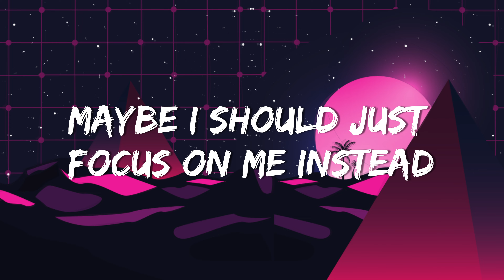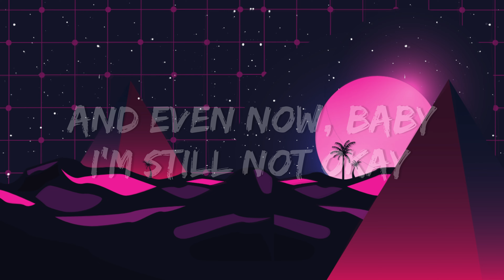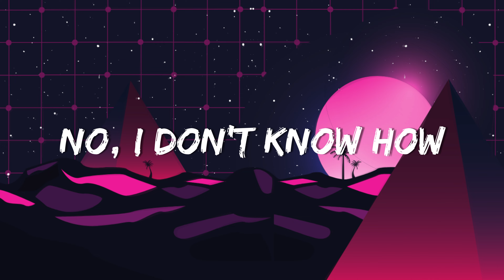Charlie Puth - Left And Right (Lyrics) ft. Jungkook of BTS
We bring you to enjoy highest quality lyric video of your favorite songs!